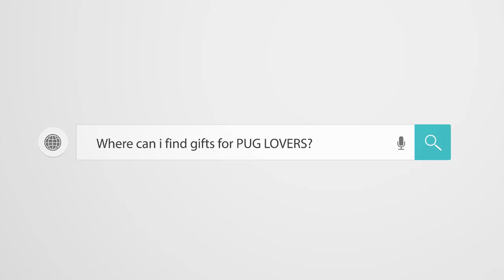Funny Dogs but only Pug Videos NEW ! | Pug Compilation 73 | Instapugs